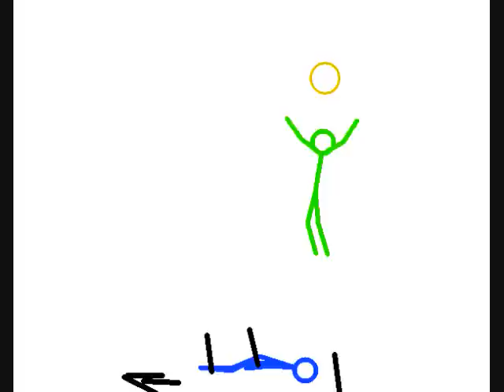The Stick Movie II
The red stickman is back...

Long description to end confusion!
**Events that happened after episode 1**
The purple energy that the blackstickman put around the kunai, immobilizes its victim, as long as its touching them, so the redstickman remained at that spot.
The bluestick man obtained his sword, and they went on living peacefully...

**This movie**
We come into the red stickman at the same point, with the kunai in him, but then the purple spell wears off. Hes awakened, and pulls the kunai out of himself.
We then come to see the heroes black stickman, and bluestickman. Black Stickman sees the red stickman and gasps, and points, the blue stick man puts his hand on his sword in alarm, while the blackstick man casts a spell on the bluestickman making him glow orange. The spell increased his size, and he goes in for the attack. But the red stickman apears behind him, strikes, and then lands upon his sword, all in blinding speed. The blackstickman then shoots a blue beam at the redstickman, but redstickman dodges it, and moves close to blackstickman, in attempt to attack. But Black stickman warps away, draws blue stickmans sword, and then creates to clones, which go after redstickman. Red stickman draws 3 kunai in each hand, throws one handfull to one clone, who is hit and is destroyed, and another handfull to the other clone, who blocks it with the sword. Redstickman then lunges for the clone and grabs his sword, he then uses the sword to kill the clone. He then speeds to the ground, and then blackstickman throws the sword at him, but he blocks it with a kunai, and then throws it back at him, but blackstickman destroys the sword with a yellow spell. Redstickman then throws 10 kunai at black stickman who destroys them with a large green energy blast, that heads for redstickman. Redstickman holds off the energy blast with energy of his own, focused in his hands. But as they are at the standstill of pushing the ball against one anothers energy, redstickman puts more energy into his hands, and blackstiman does the same, but blackstickman then goes into a stronger form, where he glows green, and is focusing more energy into his blast, increasing its size greatly. He then actually puts his hands into the ball, and pushes it onto redstickman, destroying him. Once redstickman is destroyed, blackstickman puts a bubble around blue stickman, in attempt to revive him, but there were two kunai close to his body, which got into the bubble, and fused with him, giving him sword hands.